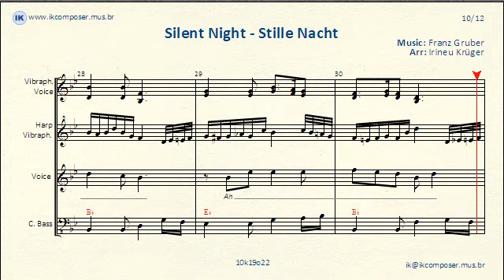Silent Night - Stille Nacht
Silent Night,
Stille Nacht, Nuit de Paix, Sainte Nuit, Noche de paz, Astro del ciel, Glade jul, Stilla natt, Noite feliz, Sanktan Nokton,